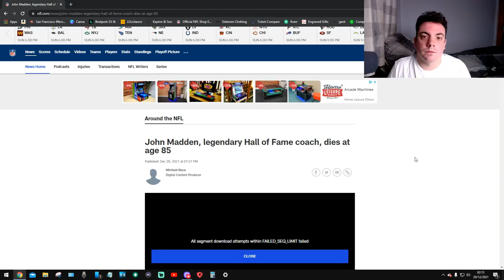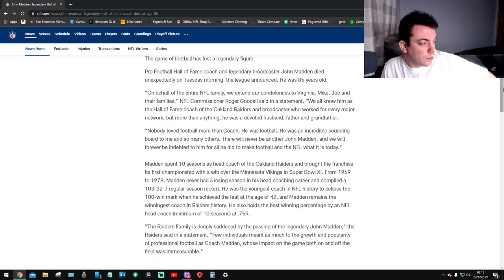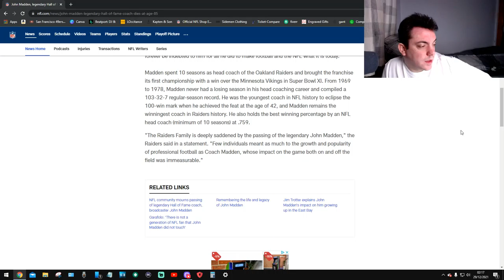John Madden dies at age 85